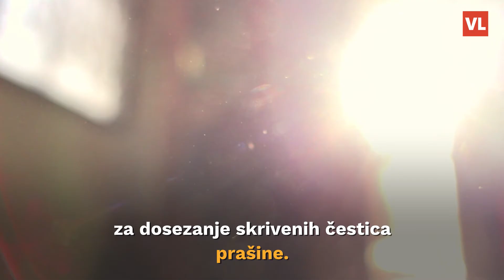Isplati se očistiti radijatore: Uklanjanje prljavštine iz njih može vam uštedjeti novac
Radijatori su žarišta prašine i prljavštine, koja se skuplja između rešetki i prostora između zidova. Te neugodne čestice, osim što mogu iritirati alergičare, mogu i učiniti vaš radijator manje učinkovitim. Prema riječima stručnjaka, češće čišćenje radijatora moglo bi dovesti do velikih ušteda na vašem računu za grijanje.